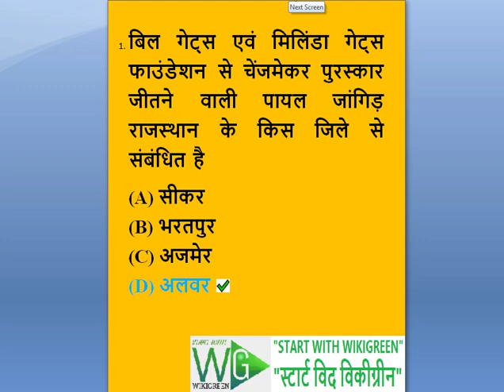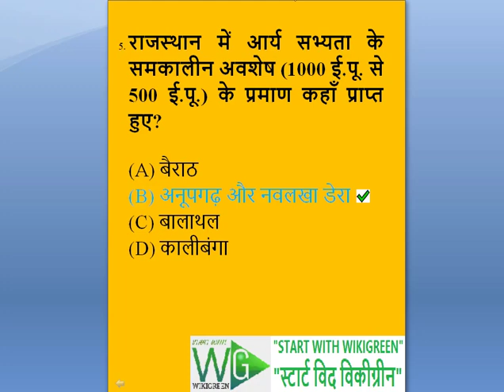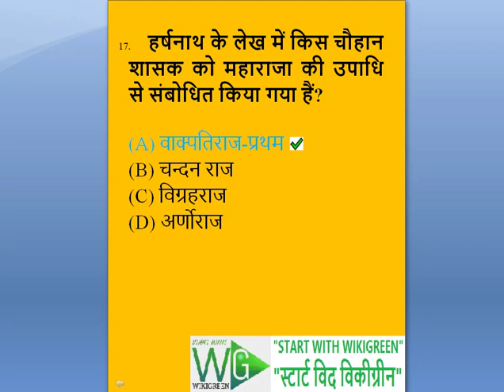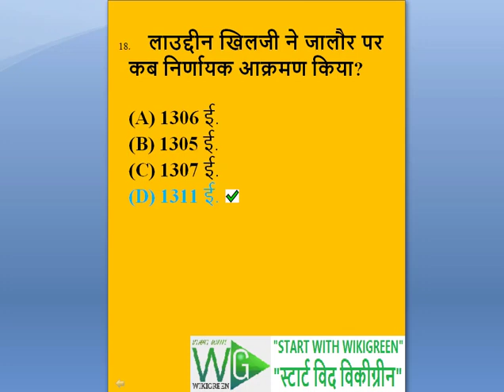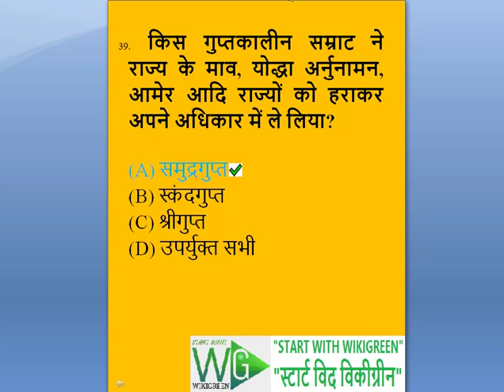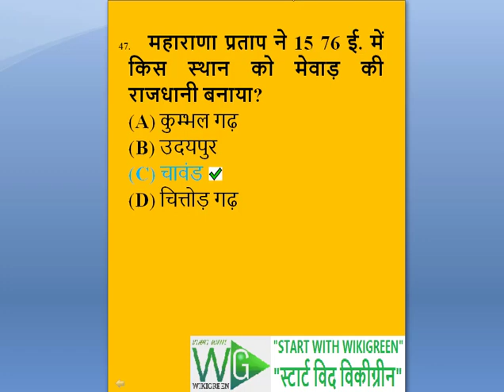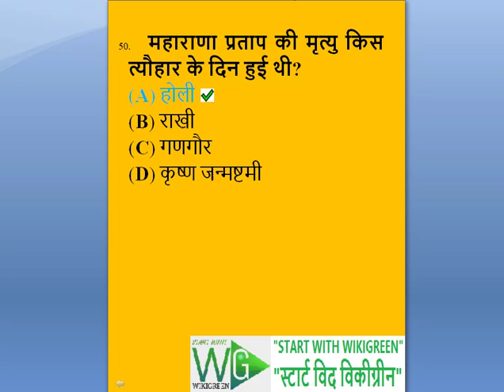राजस्थान GK 50 Objective प्रश्न Rajasthan Gk Questions Most Important LDC,RAS,SI,RPSC,RSMSS,RAS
1. बिल गेट्स एवं मिलिंडा गेट्स फाउंडेशन से चेंजमेकर पुरस्कार जीतने वाली पायल जांगिड़ राजस्थान के किस जिले से संबंधित है
(A) सीकर
(B) भरतपुर
(D) अलवर
2. कालीबंगा का शाब्दिक अर्थ हैं?
 (A) कालीमाता
(B) काले बाग़
(D) कृषण मृग
3. कालीबंगा सभ्यता कितने वर्ष पुरानी हैं?
 (A) 6000 वर्ष
(B) 9000 वर्ष
(D) 8000 वर्ष
4. राजस्थान की ताम्रयुगीन सभ्यताओं में से सबसे प्राचीन सभ्यता कौनसी हैं?
 (A) बैराठ
(B) बागौर
(D) कालीबंगा
5. राजस्थान में आर्य सभ्यता के समकालीन अवशेष (1000 ई.पू. से 500 ई.पू.) के प्रमाण कहाँ प्राप्त हुए?
 (A) बैराठ
(B) अनूपगढ़ और नवलखा डेरा
(D) कालीबंगा
6. शुंगकालीन महिसासुर मर्दिनी की मूर्ति जो इस देवी का प्राचीनतम अंकन हैं, कहाँ से प्राप्त हुई?
 (A) नगर नैनवा (टोक)
(B) जायल (नागौर)
(D) घौसूडी (चित्तौड़)
7. वह कौनसा स्थान हैं जहां ताम्र वस्तुएं तो नहीं मिली किन्तु कपिषवर्णी मृद्पात्र ताम्रयुगीन होने का प्रमाण हैं?
 (A) नोह (भरतपुर)
(B) तरखानवालों का ढेरा (श्रीगंगानगर)
(D) सुनारी (झुंझुनू)
8. सवाई जयसिंह ने किस स्थान पर वेधशाला का निर्माण कराया था?
 (A) दिल्ली
(B) बनारस (उज्जेन)
(D) उपर्युक्त सभी
9. जयनिवास महल (आमेर) का जयसिंह द्धितीय द्वारा कब निर्माण करवाया गया?
 (A) 1725
(B) 1727
(D) 1772
10. आमेर के कछवाह शासकों को किस शिलालेख में रघुवंशतिलक पुकारा गया हैं?
 (A) चिरवा का शिलालेख
(B) बिजौलिया का शिलालेख

11. जहाँगीर ने किस बूंदी शासक को सरबून्दराय और रामराज की उपाधियों से विभूषित किया?
 (A) शत्रुशाल
(B) सुरजन हाडा
(D) राव रतनसिंह
12. चौहान वंश का संस्थापक कौन था जिसे सांभर झील का प्रवर्तक कहा जाता हैं?
 (A) वासुदेव
(B) विग्रहराज चतुर्थ
(D) हम्मीर
13. तराइन के प्रथम युद्ध (1191 ई.) में किसकी विजय हुई?

(A) पृथ्वीराज चौहान
(B) मोहम्मद गौरी
(D) अजयराज
14. अजमेर किस स्थापना 1113 ई. में किसके द्वारा की गई थी?
 (A) वासुदेव
(B) विग्रहराज चतुर्थ
(D) हम्मीर
15. साम्भर झील का प्रवर्तक वासुदेव (551 ई,) था जिसका प्रमाण किस शिलालेख में मिलता हैं?
 (A) बैराठ शिलालेख
(B) पुष्कर शिलालेख
(D) महावीर शिलालेख
16. चौहानों के इष्टदेव हर्षनाथ थे, हर्षनाथ मन्दिर का निर्माण किसने करवाया था?
 (A) अजयराज
(B) विग्रहराज
(D) पृथ्वीराज
17. हर्षनाथ के लेख में किस चौहान शासक को महाराजा की उपाधि से संबोधित किया गया हैं?
 (A) वाक्पतिराज-प्रथम
(B) चन्दन राज
(D) अर्णोराज
18. लाउद्दीन खिलजी ने जालौर पर कब निर्णायक आक्रमण किया?
 (A) 1306 ई.
(B) 1305 ई.
(D) 1311 ई.
19. अलाउद्दीन ने सिवाना के किले को जीतकर उसका नाम बदलकर क्या रखा?
 (A) सुल्तानपुर
(B) खैराबाद
(D) खिज्राबाद
20. राणा कुम्भा ने 1452 ई में अचलगढ़ दुर्ग कहाँ बनवाया था?
 (A) सिरोही
(B) जोधपुर
(D) राजसमन्द
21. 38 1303 में चित्तोड़ का युद्ध किस-किस के मध्य हुआ?
 (A) राणा रावसिहं और अलाउद्दीन
(B) हम्मीर और इल्तुतमिश
(D) अकबर और राणा प्रताप
22. चित्तोड़ में तीन साके हुए, जिनका युग्म नीचे दिया जा रहा हैं, कौन सा सही हैं?
 (A) अलाउद्दीन खिलजी 1303
(B) बहादुरशाह (गुजरात) 1534
(D) उपर्युक्त सभी
23. मेवाड़ के शासक किस वंश के थे?

(A) गुहिल
(B) कच्छवाह
(D) राठौड़
24. कालीबंगा (हनुमानगढ़) सभ्यता के अवशेष किस नदी के तट पर स्थित हैं?
 (A) कुटली
(B) घग्घर
(D) काकत्रेय
25. चौहान साम्राज्य का संस्थापक किसे माना जाता है?
 (A) अजयराज
(B) विग्रहराज
(D) सोमेश्वर
26. अर्णोराज की ह्त्या किसने की थी?
 (A) जगदेव
(B) अजयराज
(D) पृथ्वीराज प्रथम
27. बीसलसर झील का निर्माण किस चौहान शासक ने करवाया था?
 (A) अर्णोराज
(B) सोमेश्वर
(D) विग्रहराज IV(बीसलदेव)
28. सपाद्लक्ष का स्वर्ण युग किस शासक का काल कहलाता हैं?
 (A) अर्णोराज
(B) सोमेश्वर
(D) विग्रहराज IV(बीसलदेव)
29. किस चौहान शासक ने पार्श्वनाथ मन्दिर के लिए, मोरझारी गाँव अनुदान में दिया?
 (A) अर्णोराज
(B) सोमेश्वर
(D) विग्रहराज
30. पृथ्वीराज की प्रारम्भिक कठिनाइयों के काल में किसने मदद की थी?
 (A) भुवनदास
(B) चंदवरदायी
(D) जयदेव
31. तराइन का प्रथम युद्ध किसके मध्य हुआ?
 (A) चौहान-तुर्क
(B) राठोड-खिलजी
(D) चौहान-खिलजी
32. 60 रणथम्भोर के चौहान वंश का संस्थापक कौन था?
 (A) अर्णोराज
(B) सोमेश्वर
(D) गोविन्दराज प्रथम
33. रणथम्भोर के चौहान शासकों में सबसे प्रतिभाशाली शासक कौन था?
 (A) अर्णोराज
(B) सोमेश्वर
(D) हम्मीर चौहान
34. मंगोल विद्रोही किसके नेतृत्व में जालौर से भागकर हम्मीर की शरण में आ गये थे?
 (A) वजीर नसरत खान
(B) नसरत खां
(D) उलुग खान  RAJ LDC MOST QUESTIONS, rpsc gk, START WITH WIKIGREEN, rajasthan gk question, rpsc gk question, SUB INSPECTOR EXAM,